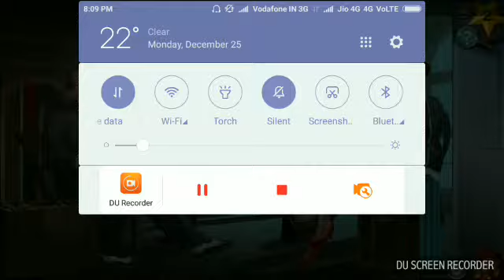Adventure escape alied spies level 2 walkthrough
Hello
Its an walkthrough of game adventure escape alied spies level 2